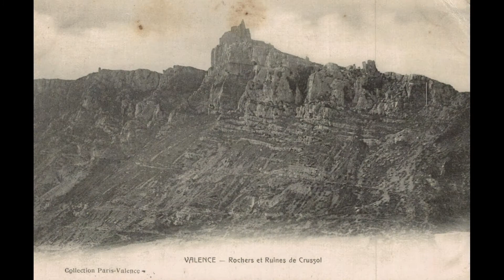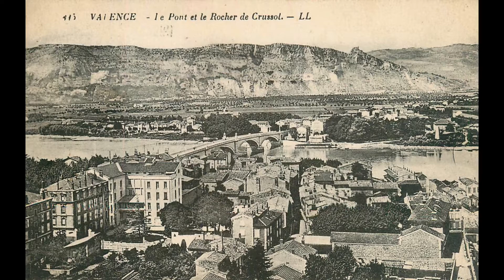Patrimoine en images - Ardèche n°4 - Saint-Péray - Château de Crussol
Bonjour,
quatrième vidéo de la série "Patrimoine en images" en Ardèche.
nous prenons un peu de hauteur pour mieux apprécier cette ancienne forteresse ardéchoise,